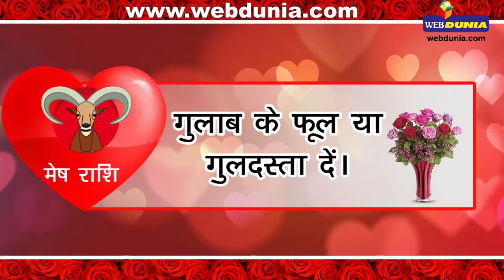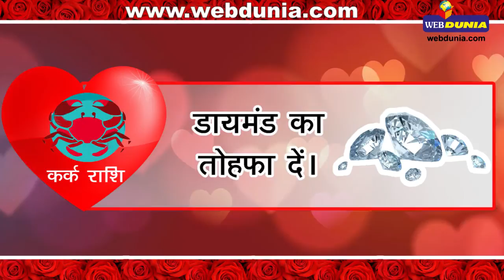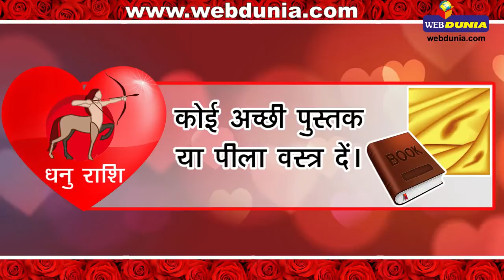बेशुमार प्यार के लिए राशिनुसार दें उपहार